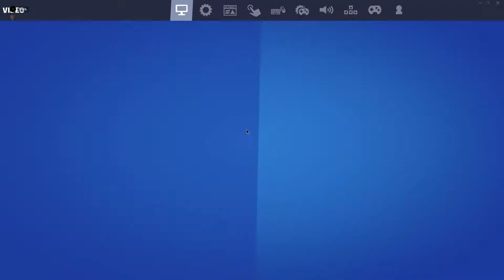100+FPS on a budget laptop HP Omen 15 | Fortnite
🖥️ LAPTOP SPECS🔧
💻 HP Omen 16 (2016) 🎮
◾️ Intel Core i5-6300HQ |2.30GHz| |4core-4threads|
◾️ Nvidia GeForce GTX 950m |2GB|
◾️ Display (15.6 inch) diagonal FHD IPS UWVA anti-glare WLED-backlit (1920 x 1080)